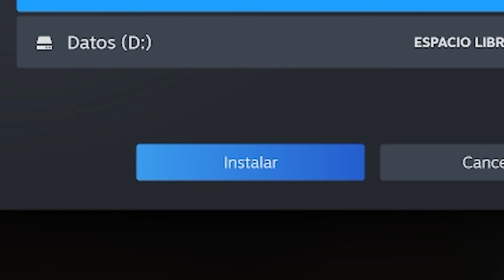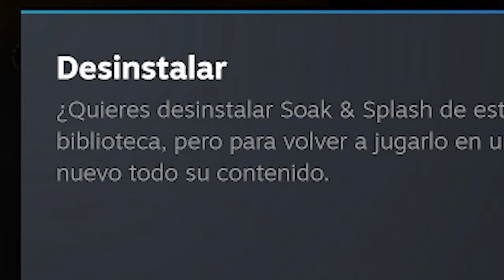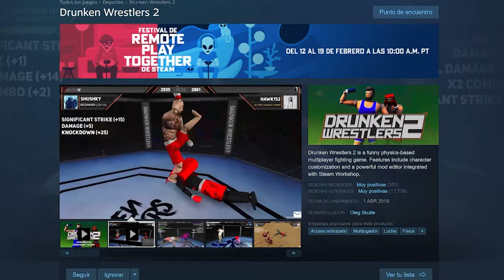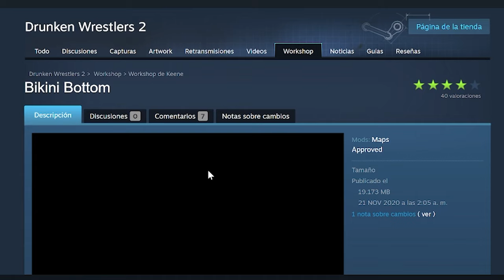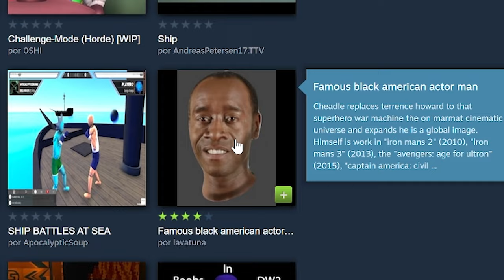Probando juegos RAROS que nos encontramos en TikTok (con MODS)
Gente!
Todos los juegos estan gratis y los pueden encontrar en Steam!
Coméntenme juegos raros para el próximo video!

00:00 Buenas
00:04 #BLUD
04:36 Soak & Splash
07:54 Tray Racers
09:28 Drunken Wrestlers 2